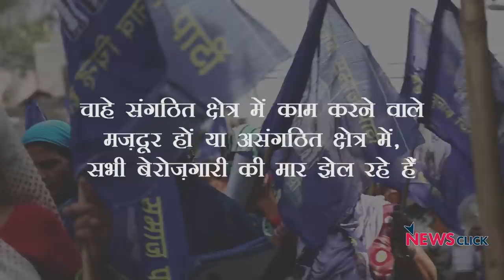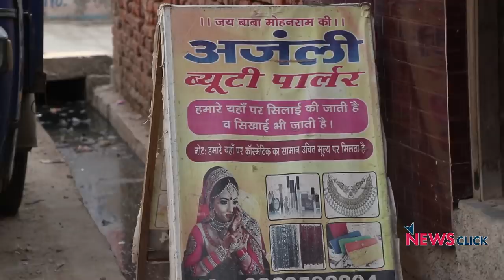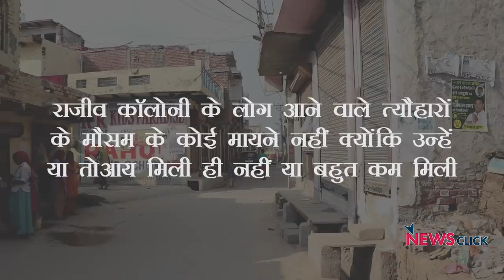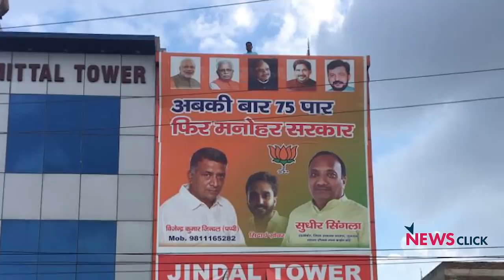हरियाणा चुनाव: बेरोज़गारी झेल रहे मज़दूरों की काली दीवाली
आने वाले विधानसभा चुनावों की रिपोर्टिंग के दौरान न्यूज़क्लिक की टीम ने हरियाणा के फरीदाबाद की राजीव कॉलोनी के निवासियों से बात कीI चाहे संगठित क्षेत्र में काम करने वाले मज़दूर हों या असंगठित क्षेत्र में, सभी बेरोज़गारी की मार झेल रहे हैंI राजीव कॉलोनी के लोग आने वाले त्यौहारों के मौसम के कोई मायने नहीं क्योंकि उन्हें या तो आय मिली ही नहीं या बहुत कम मिलीI